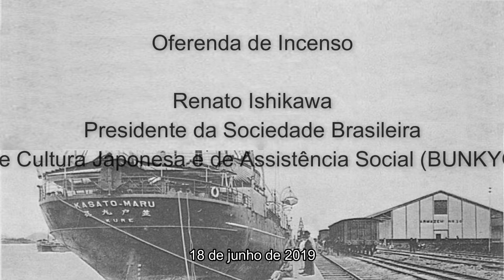16 Oferenda - Renato Ishikawa - 111 anos de Imigração Japonesa - Kenren - Butsuren - 2019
Ofício Memorial dos Pioneiros Imigrantes na Comemoração dos 111 anos da Imigração Japonesa no Brasil realizado na Sociedade Brasileira de Cultura Japonesa e de Assistência Social (BUNKYO) no dia 18 de junho de 2018.
Realização do Kenren - Federação das Associações de Províncias do Japão no Brasil e
Butsuren -Federação das Escolas Budistas do Brasil.